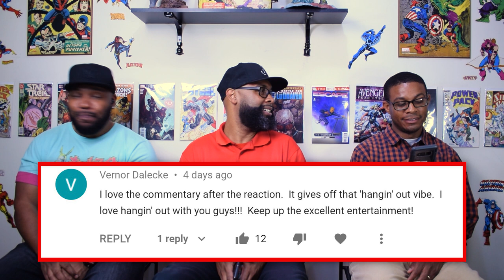Bill Burr Thinks Women Are Overrated Reaction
Check out our reaction to. "Bill Burr Thinks Women Are Overrated"!